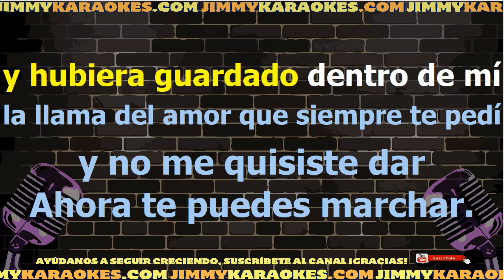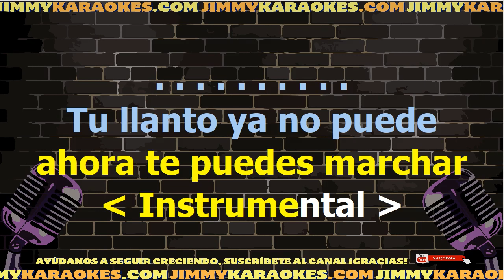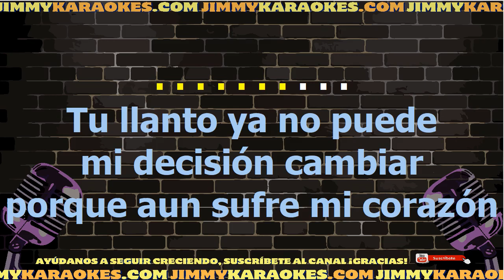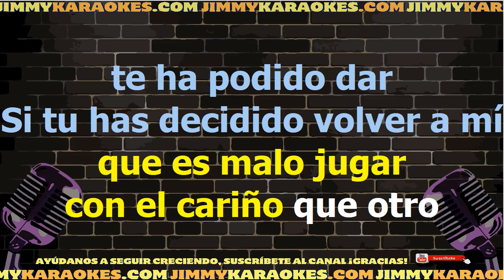Los Surf Ahora Te Puedes Marchar Karaoke